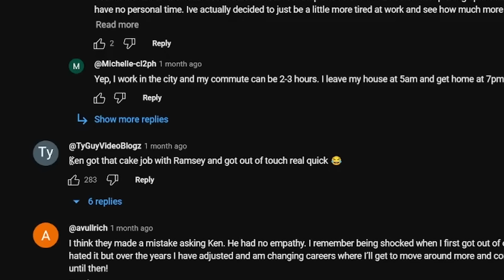The Dave Ramsey Show DISASTER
Explore the comedic take on 'The Dave Ramsey Show DISASTER' where satire meets reality. This video delves into the controversial reaction chain involving The Dave Ramsey Show's critique of a TikToker's honest portrayal of the 9-to-5 grind and commuting woes. Discover the humor in the lack of empathy displayed and the defense of traditional work schedules, all while highlighting the challenges faced by recent graduates entering the workforce.

Witness the breakdown of Ken's misguided advice and the show's attempt to navigate modern work dilemmas with outdated perspectives. Get ready for a laugh-out-loud analysis that not only critiques the original show's approach but also sheds light on the realities of adulting in today's world.